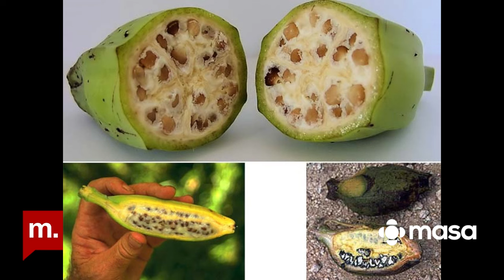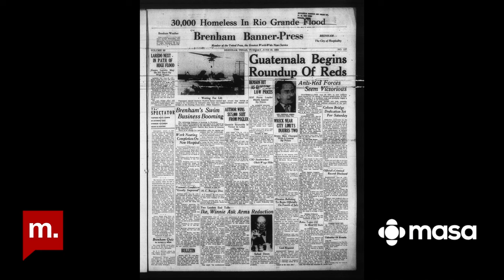Lezzetin tarihi: Tropikal meyveler tarihi ve ticareti nasıl etkiledi? Vedat Ozan anlatıyor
👉Tropikal meyveler Latin Amerika’nın tarihini nasıl etkiledi?

👉Küresel ticaret meyveleri nasıl değiştirdi?

Vedat Ozan, tropikal meyvelerin ticareti ve tarihi nasıl etkilediğini Kültür & Tarih Sohbetleri’nde Cengiz Özdemir ve Ozan Sağsöz’e değerlendirdi.

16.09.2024